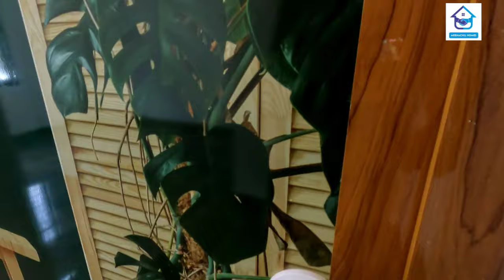4 bedrooms house for sale @Paika Palai 🏠 Meenachil homes 9744487753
Pala - Near Paika
12  cent
1800 sqft
4 bedrooms
4 bathrooms
hall, dining hall,
balcony , ect...
oppen well water 365 days
no flood effected
വാസ്തു നോക്കി ചെയ്ത വീട്
residential area
whatsapp ചെയ്യുവാൻ ഈ ലിങ്കിൽ ക്ലിക്ക് ചെയൂ

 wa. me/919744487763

beautiful work's
schools, colleges, Church, temple, shops supermarket ect. 1 km

Created by

                     MEENACHIL HOMES
leading real estate agency Kottayam district
RERA licensed
10 years experienced Agency
Meenachil Homes
Manarkadu Bulding
Near Municipal stadium
Palai
pin - 686578
Bank Loans,  legal support
trusted service

buy home
buy house
pala properties
sale house pala
real estate consultent
meenachil homes
real Estate
kerala properties
happy life
sale home
brand new
kottayam real estate
wonderful area

real Estate
document verified
legal service
gopro hero 9
happy home
house plots